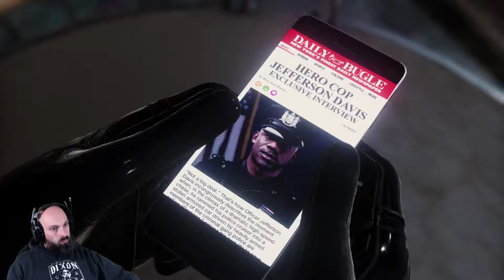Marvel's Spider-Man #011 Der Spidey STICK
Let's Play Marvel's Spider Man #011 Der Spidey STICK